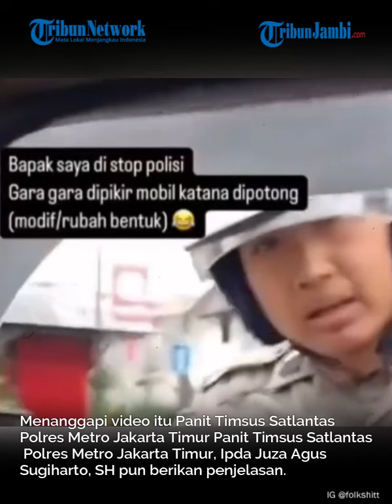Viral Polisi Bingung Lihat Mobil Ini, Dikira Hasil Ubah Bentuk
Viral sebuah video memperlihatkan anggota Polisi menghentikan pengemudi Suzuki Jimny Caribian.

Anggota Polisi tersebut menduga bahwa Suzuki Jimny Carbian yang digunakan pengemudi itu adalah dari hasil ubah bentuk atau modifikasi.

Editor Video: Tria Wulandari